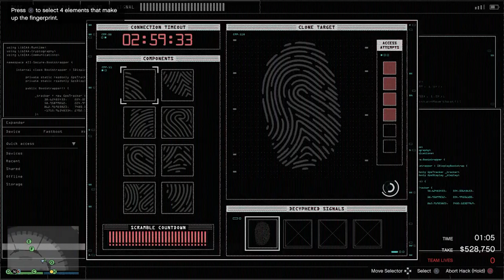gta 5 the casino heist part 1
93% .. 28/30

93% .. 28/30

93% .. 28/30

93% .. 28/30

93% .. 28/30